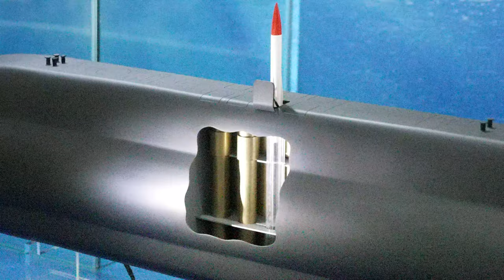KADEX2024 지상전페스티벌 20241002 한화 STX 4K 4CH 60FPS UHD